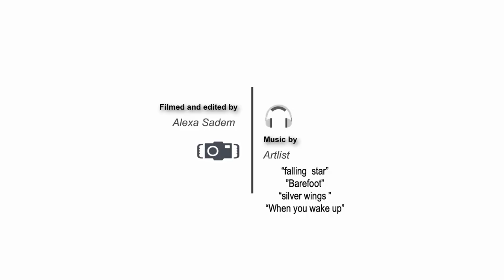Diving in the Maldives - Central Atolls Route - Liveaboard week 20230211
Enjoy with us the last video trip from our Maldives Blue Force One.
Let us make your dreams come true!! 👌🥰